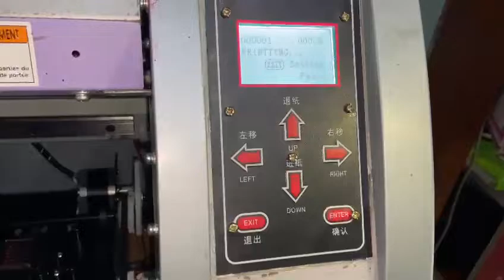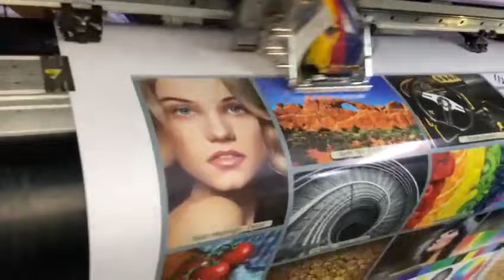A ver cómo renovamos la impresora Mimaki CJV30-130 en Epson XP600/DX11/F1080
Impresora Mimaki con Epson XP600 imprimiendo resolución de 6 pasadas después de que la actualizáramos
Póngase en contacto con nosotros para obtener más y más procesos de actualización.